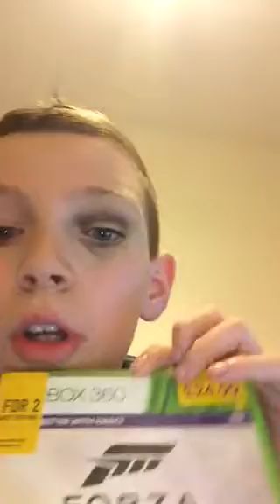Word of the week 2, part 2